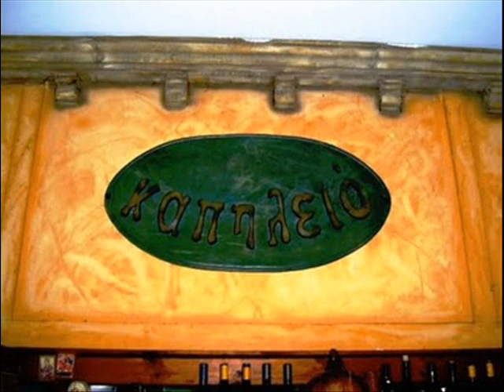ΘΑ ΠΙΩ ΚΑΙ ΤΟ ΓΥΑΛΙ ΓΙΑΝΝΗΣ ΠΑΡΙΟΣ.wmv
Ένα απο τα πιο τέλεια, απο ερμηνευτικής πλευράς, τραγούδια που έχει πεί , ο Γιάννης Πάριος. Σε αυτό βοήθησε πολύ η εξαιρετική μελωδία του Απόστολου Καλδάρα, αλλά και ο στίχος του Πυθαγόρα. Συμπεριελήφθηκε στο δίσκο ΤΙ ΘΕΛΕΙΣ ΝΑ ΚΑΝΩ, προερχόμενο απο 45άρι του 1971.

'Ηπια το πιοτό , θα πιώ και το γυαλί ,
να μπεί μες στη καρδιά μου ,
να την κόψει γιατί,
ήμουνα εγώ , ευαίσθητος πολύ,
 μα αυτό ποτέ, δεν το΄λαβες,
 υπόψην εσύ.

 Τα χαράματα που σβήνουν,
τα αστεράκια τα χρυσά,
αχ, τα νειάτα μου θα μείνουν,
μες στου δρόμου τα μισά.

 Ήπια το πιοτό, το πιο φαρμακερό,
 γουλιά- γουλιά ρουφώ,
 την προδοσία σου αυτή ,
 κλαίω και απορώ ,
πως το΄κανες αυτό, σε μένα
που΄χω τόση ευαισθησία, εσύ.